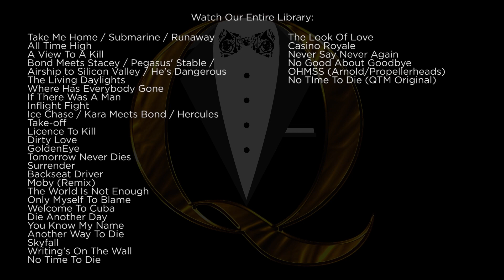Capsule In Space (You Only Live Twice) - James Bond Music Cover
Capsule In Space is from the 1967 film You Only Twice with Sir Sean Connery and is composed by John Barry.